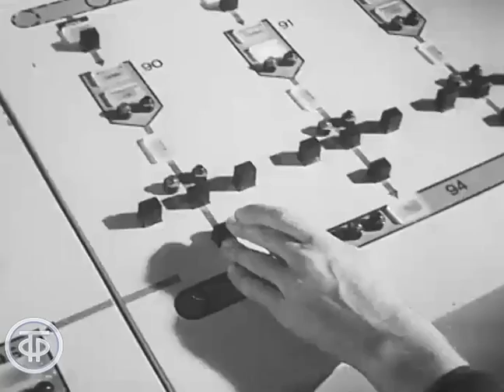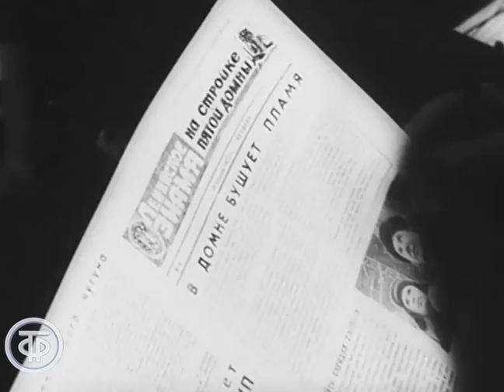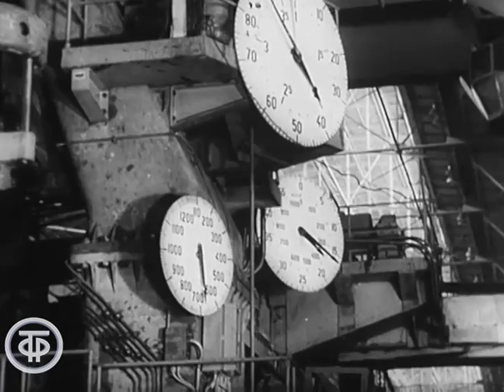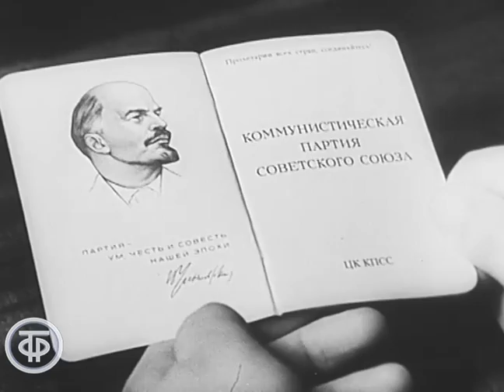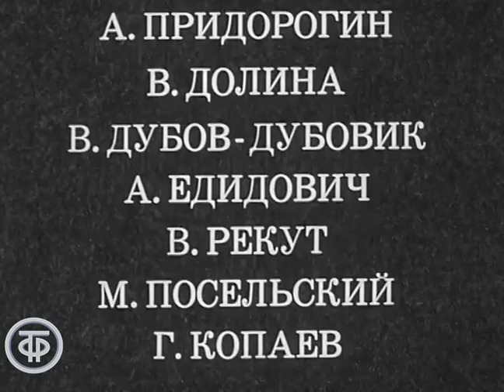Твой труд, твоя высота. Документальный фильм (1974)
Твой труд, твоя высота. Документальный фильм
О развитии экономики СССР в 1973 году и перспективах развития народного хозяйства в 1974 году. О наиболее важных событиях, произошедших в нашей стране за этот период.

Автор сценария - П. Демидов
Автор сценария - Д. Мамлеев
Режиссер - Владимир Бутков
Оператор - Исмет Кутуб-заде
Оператор - Алексей Придорогин
Оператор - Виталий Долина
Оператор - В. Дубов-Дубовик
Оператор - А. Едидович
Текст читал - Р. Выгодский